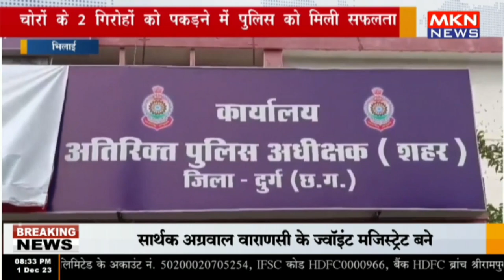भिलाई - चोरों के 2 गिरोहों को पकड़ने में पुलिस को मिली सफलता